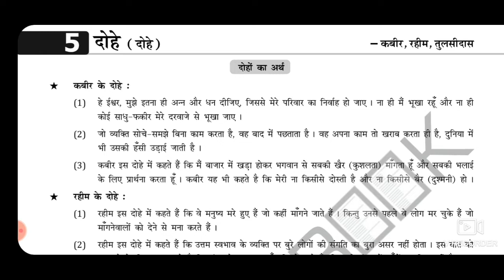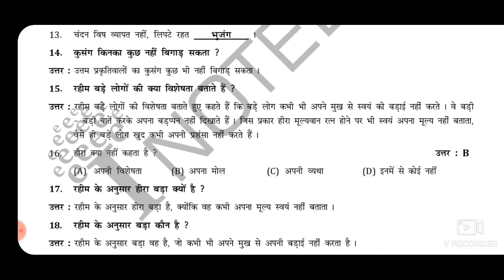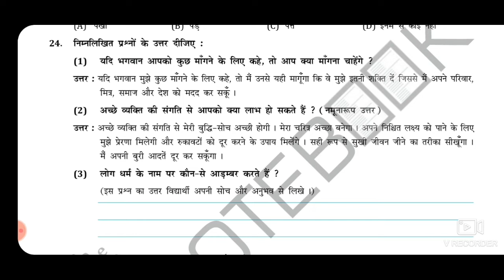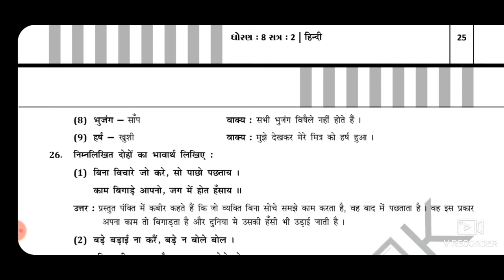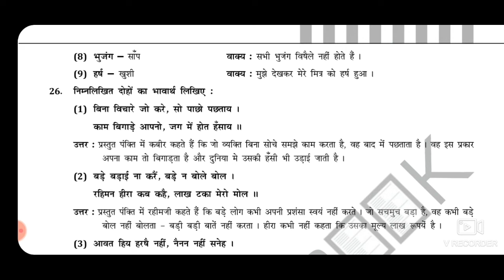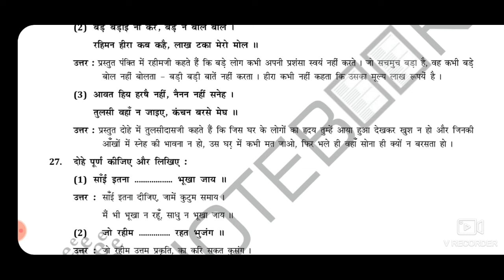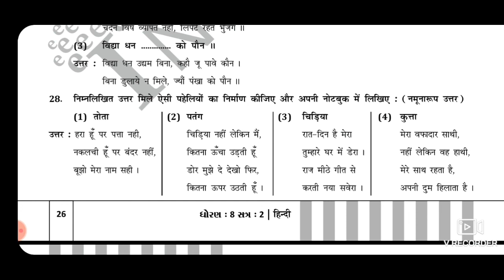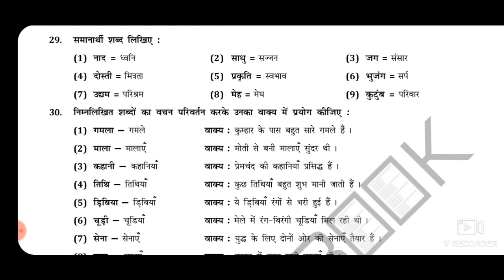STD 08 HINDI CH 5 PART 01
Nil 10 January 2022